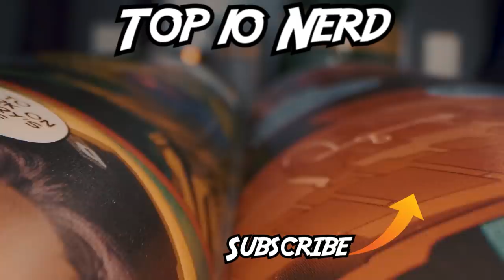Top 10 Superheroes Who Killed Other Superheroes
From Marvel legends to the DC Infinite Frontier, we have a lot of extremely powerful Superheroes who take on super villains on an almost daily basis. However, what happens when these Superheroes decide to go after each other instead? Today on Top Ten Nerd, we bring you our list of the Top 10 Superheroes Who Killed Other Superheroes

Time Codes:
0:00 - Intro
0:20 - Shazam vs Spectre
1:16 - Gamora vs Eros
2:06 - Starfire vs Raven
3:04 - Wolverine vs The Hulk
4:05 - Superman vs Shazam
5:12 - Omni- Man vs Guardians Of The Globe
6:04 - Wonder Woman vs Superman
6:59 - Punisher vs Daredevil
7:47 - Green Arrow vs Green Lantern
8:41 - Wolverine vs The X-Men

Edited By:
Jennire Narvaez: